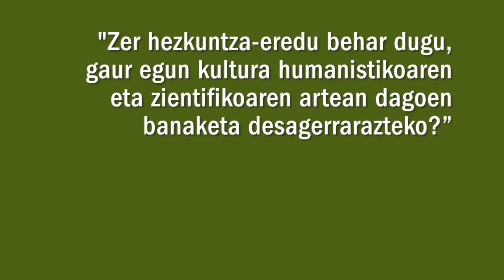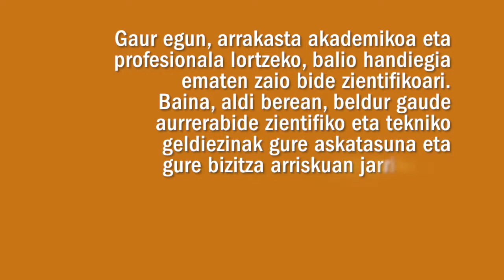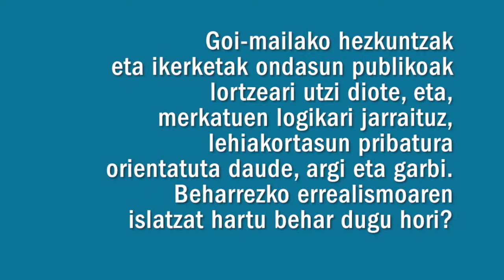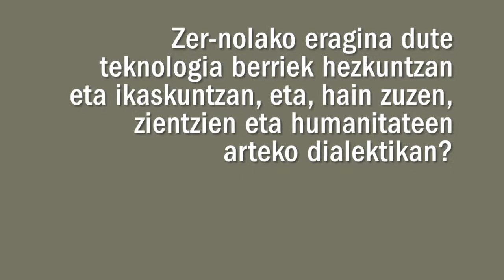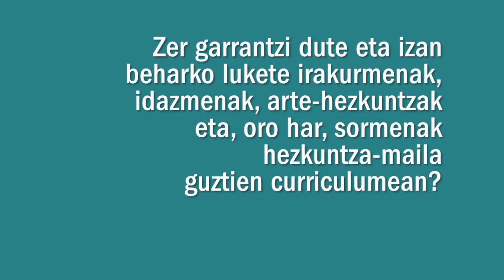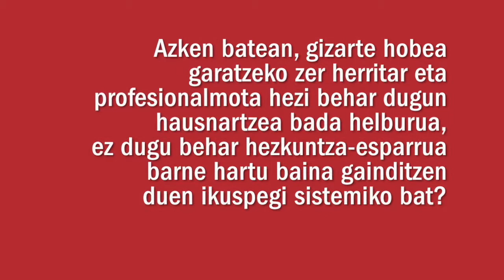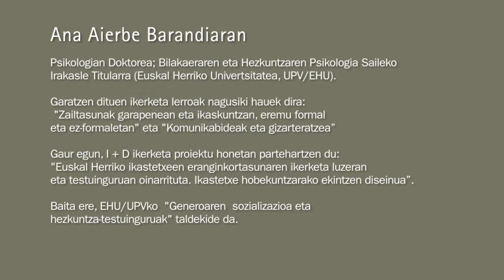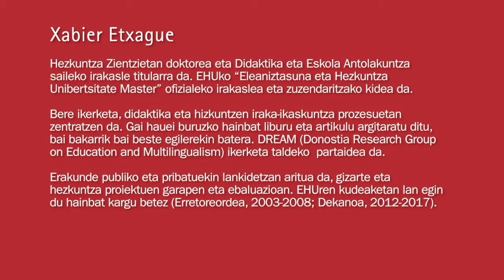Eusko Ikaskuntzako Solasaldiak: Ana Aierbe / Xabier Etxague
Xabier Etxague.  Hezkuntzaren Zientzietan doktorea / Ana Aierbe. Psikologian doktorea:

"Irakurketa oinarrizko konpetentzia bat da, ez bakarrik ikaskuntzarako baizik eta norberaren ikuspegi analizatzailea, kritikoa eta erabakitzailea garatzeko"

Ana Aierbe Barandiaran

Psikologian Doktorea. Bilakaeraren eta Hezkuntzaren Psikologia Saileko Irakasle Titularra (Euskal Herriko Univertsitatea, UPV/EHU).

Garatzen dituen ikerketa lerroak nagusiki hauek dira: “Zailtasunak garapenean eta ikaskuntzan, eremu formal eta ez-formaletan” eta “Komunikabideak eta gizarteratzea”.

Gaur egun, I + D ikerketa proiektu honetan partehartzen du: “Euskal Herriko ikastetxeen eranginkortasunaren ikerketa luzeran eta testuinguruan oinarrituta. Ikastetxe hobekuntzarako ekintzen diseinua”. Baita ere, EHU/UPVko “Generoaren sozializazioa eta hezkuntza-testuinguruak” taldekide da.

Xabier Etxague

Hezkuntza Zientzietan doktorea eta Didaktika eta Eskola Antolakuntza saileko irakasle titularra da. EHUko “Eleaniztasuna eta Hezkuntza Unibertsitate Master” ofizialeko irakaslea eta zuzendaritzako kidea da.

Bere ikerketa, didaktika eta hizkuntzen iraka-ikaskuntza prozesuetan zentratzen da. Gai hauei buruzko hainbat liburu eta artikulu argitaratu ditu, bai bakarrik bai beste egilerekin batera. DREAM (Donostia Research Group on Education and Multilingualism) ikerketa taldeko partaidea da. Erakunde publiko eta pribatuekin lankidetzan aritua da, gizarte eta hezkuntza proiektuen garapen eta ebaluazioan.

EHUren kudeaketan lan egin du hainbat kargu betez (Erretoreordea, 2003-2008; Dekanoa, 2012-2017).